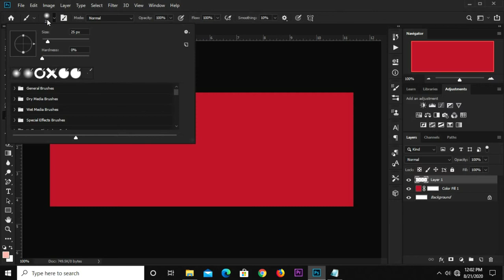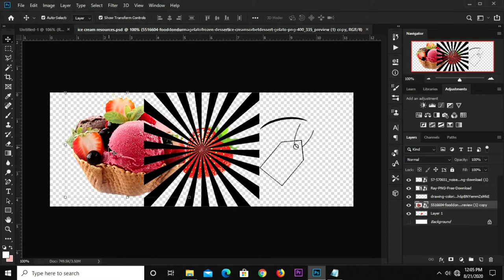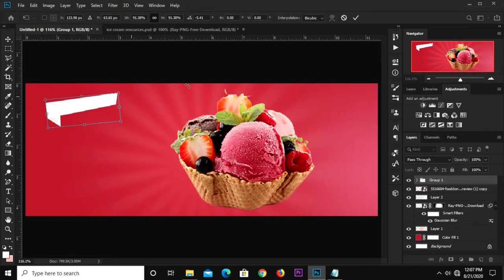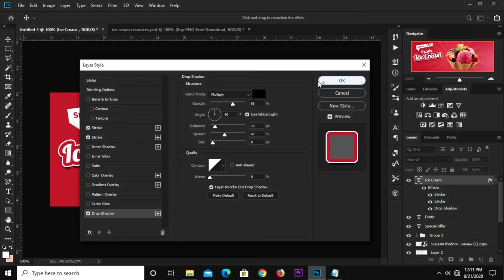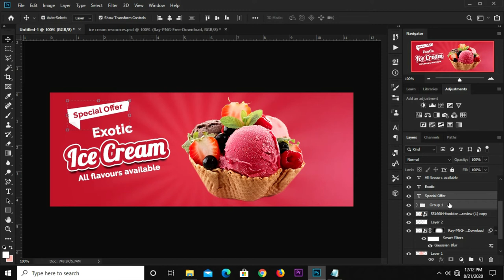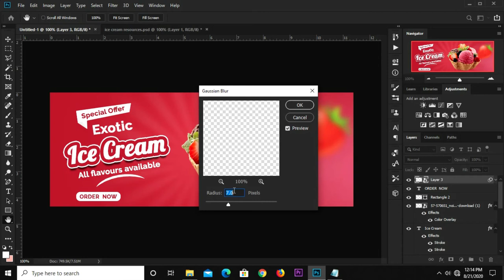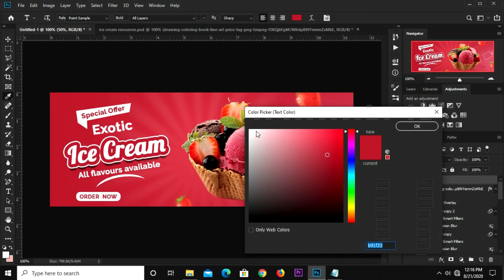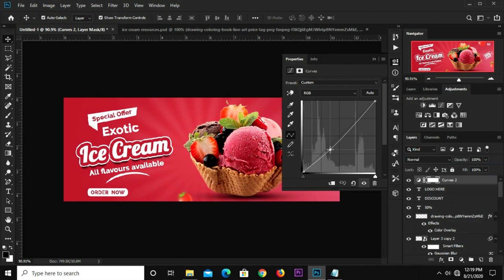How to Create a Facebook Cover Banner Design | Ice Cream | Photoshop Tutorials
In this Photoshop Tutorial, I am going to show you  how  to Create a Facebook Cover Banner Design | Ice Cream.

Stay Blessed